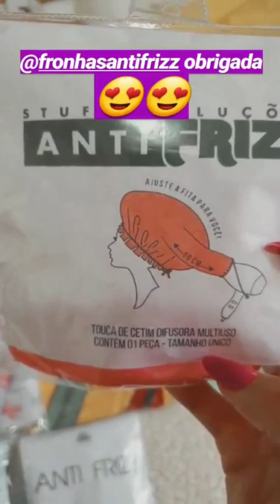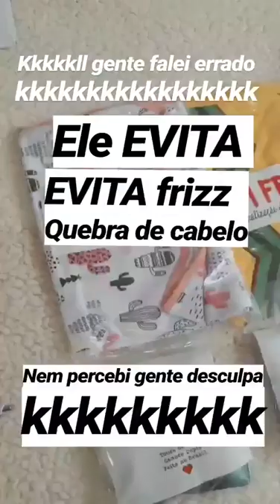Best stories V I T O R I A L O R R A Y N E (@vitoria_lorrayn3) daily selection 🔥 1/28/2020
A selection of 🔥 Top Stories from Instagram V I T O R I A  L O R R A Y N E (@vitoria_lorrayn3).